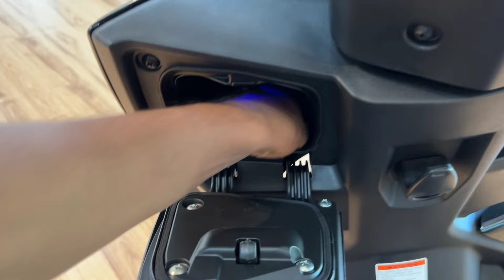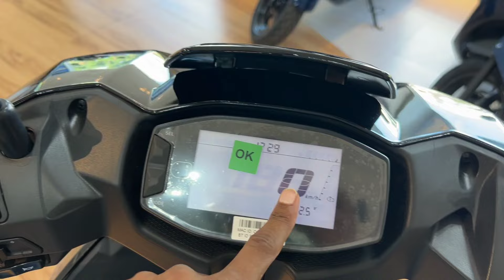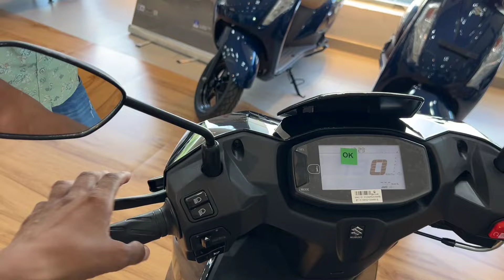2024 Suzuki Avenis 125 Special Edition Review | On Road Price New Features And Graphic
2024 Suzuki Avenis 125 Special Edition Review | On Road Price New Features And Graphic